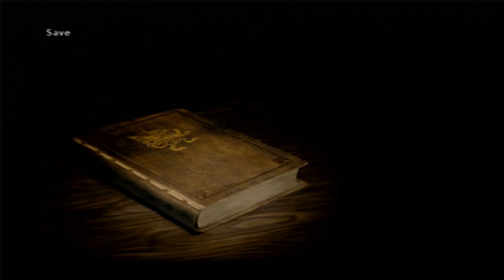Final Fantasy 12 Part 7